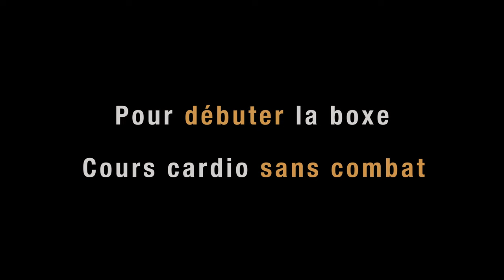Découvrez les Clubs de boxe du Temple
LE CLUB DE BOXE DE RÉFÉRENCE À PARIS.
Le Temple est un club de boxe à Paris qui réunit 70 Professeurs de Boxe, tous champions ou anciens champions pour proposer des cours de boxe de qualité en petits groupes pour tous les niveaux.

Pour renforcer son cardio, se muscler, se sculpter (dos, cuisses, abdos fessiers, bras…) les cours du Temple rendent la boxe la boxe accessible à tous.

Le Temple | Noble Art propose des Clubs chics à Paris : Près des métros Pyramide et Palais Royal : le Temple | Palais Royal (Paris 1er). Près des Batignolles, facilement accessible depuis la Défense, au cœur du Palais des congrès : le Temple | Porte Maillot (Paris 17ème).

A quelques mètres de la place de la République et du boulevard Voltaire, près du Marais, le Temple | République (Paris 11ème),

Entre la gare Saint-Lazare et la place de Clichy, à quelques pas du parc de la Trinité : le Temple | Saint-Lazare (Paris 9ème ). Plus grand club de boxe de Paris, à quelques mètres des stations de métro Cambronne et Commerce, le Temple | La Motte-Picquet Grenelle (Paris 15ème).